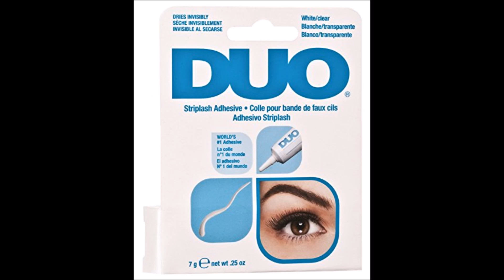DUO Strip Lash Adhesive White Clear, for strip false eyelash, 0 25 oz